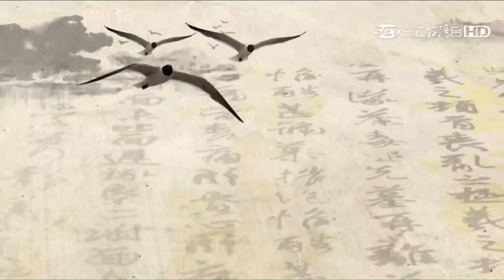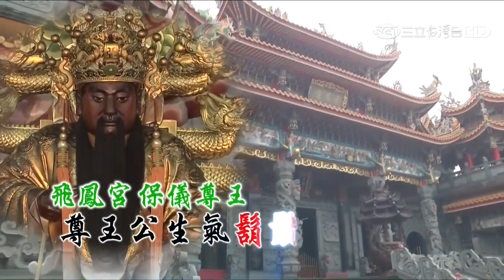[戲說台灣][熱播][20160913][高雄小港]尊王公的眼淚 07